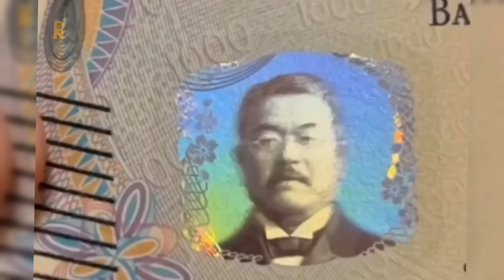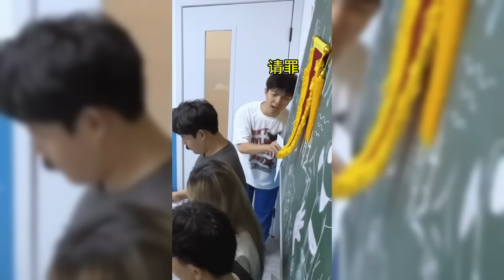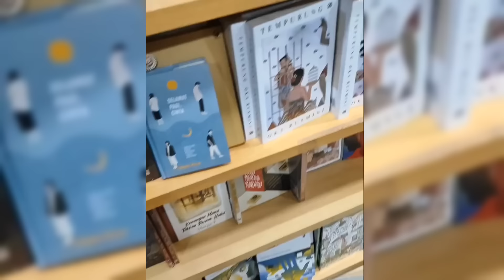Kumpulan Meme Absurd yang saya temukan di dekat Pom Bensin (51)